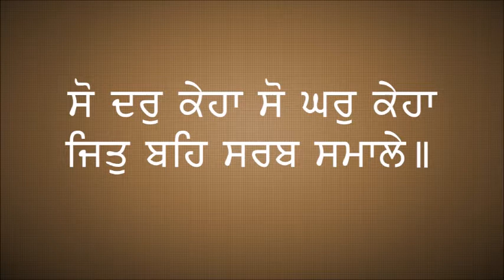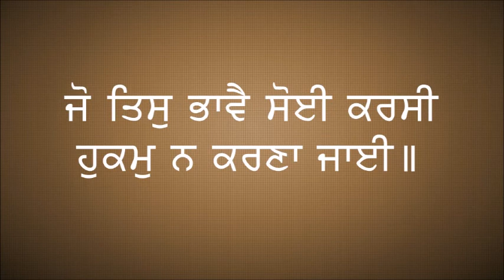Pauri 27 | Japji Sahib | Gurmat Class